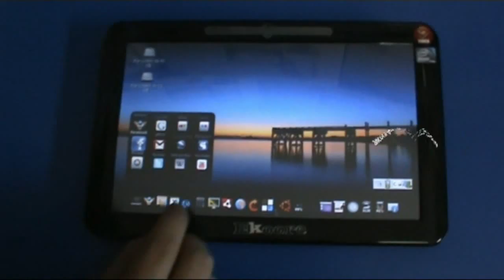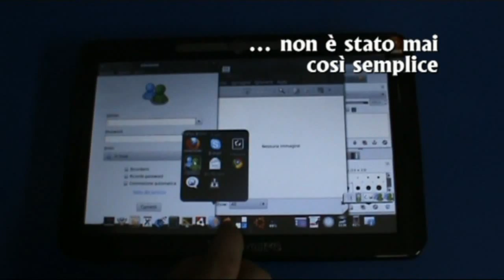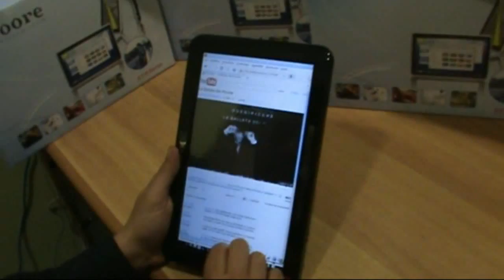Ekoore ET10TA - Utilizzo con le dita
Ekoore ET10TA - Utilizzo del tablet con le dita, con Ubuntu 10.04 preinstallato